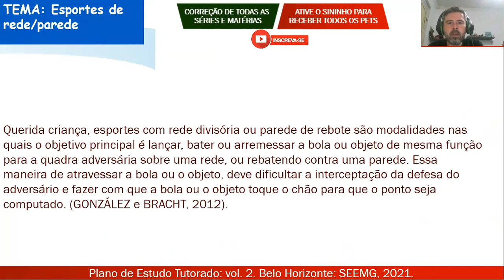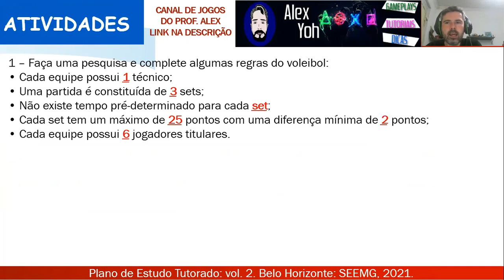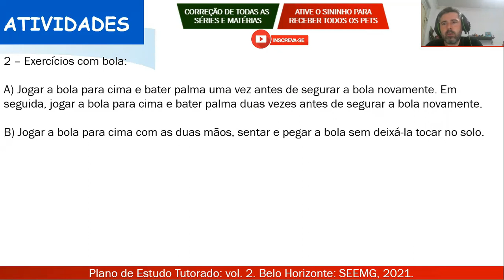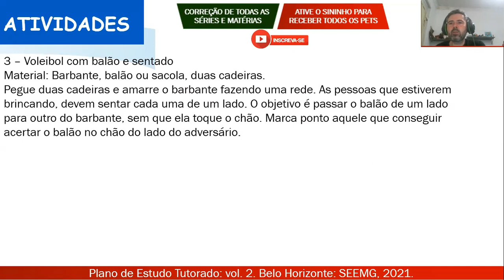Correção PET 2 (2021) - Educação física 4° ano (SEMANA 4) VOLUME 2